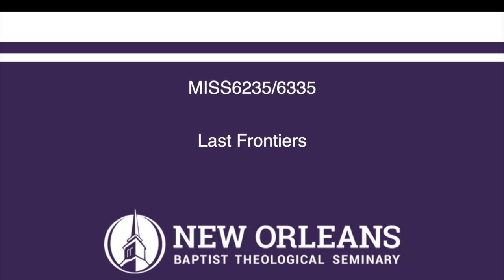MISS6235_6335 Unit 10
This video is about MISS6235_6335 Unit 10